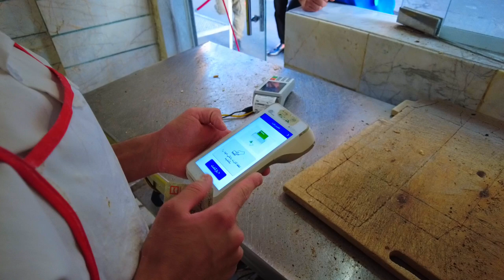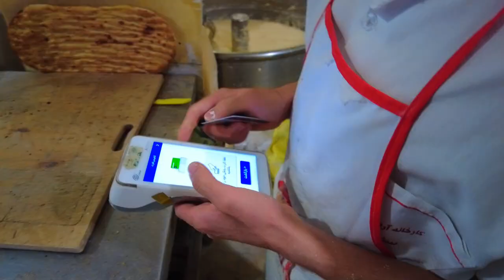Teenagers Baking the Best "Barbari" Bread in Town | Iranian Breads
Meet the talented teenagers who are baking the best Barbari bread in town! In this video, we visit a local bakery where young bakers take pride in crafting this beloved Iranian bread from scratch. Watch as they expertly mix, knead, and bake Barbari bread to perfection, combining traditional methods with youthful energy. If you're a fan of Iranian breads, you won't want to miss this delightful showcase of skill and passion! 🌾🥖

📍 Tehran, Iran